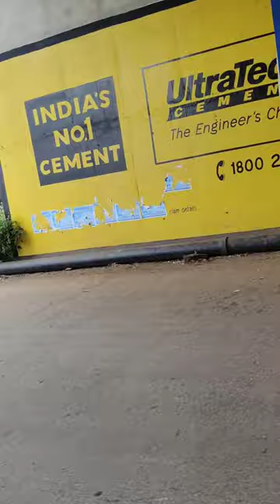Jashipur to Raruan